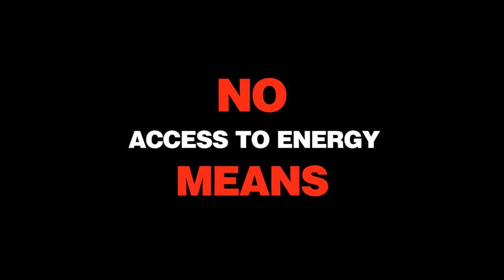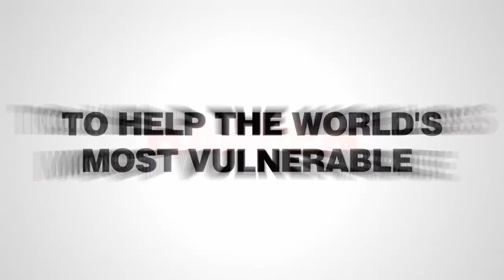EU Sustainable Energy for All Summit